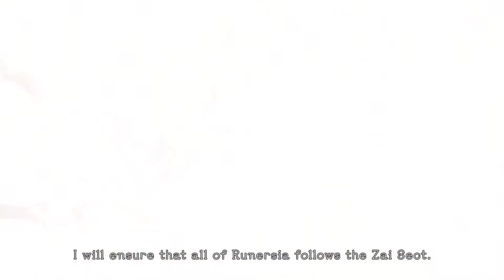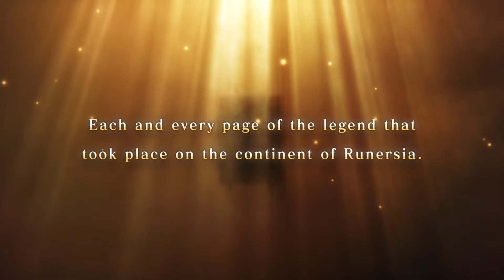Brigandine: The Legend of Runersia - Nintendo Switch - Trailer - Physical Release [LRG]